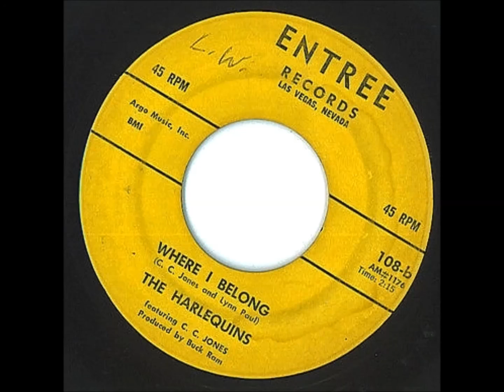The Harlequins - Where I Belong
r&b dancer ~ 1965

Label: Entree (108)
Potato Chip / Where I Belong